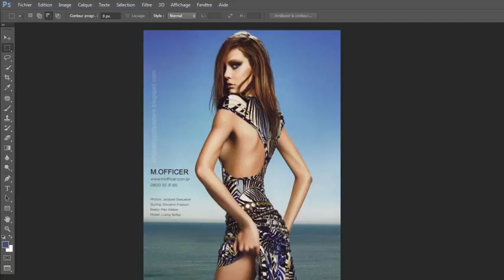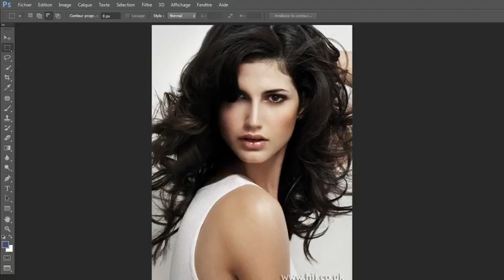Top des pires retouches sur Photoshop best Photoshop fails